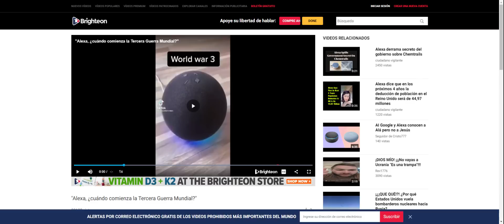Preguntan a la Inteligencia Artificial de Amazon cuándo comienza la III Guerra Mundial y responde